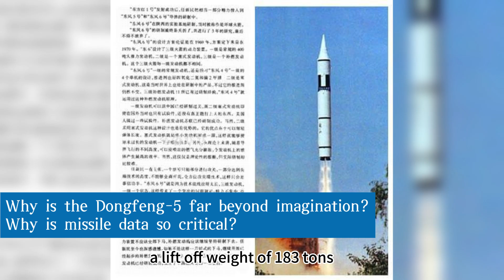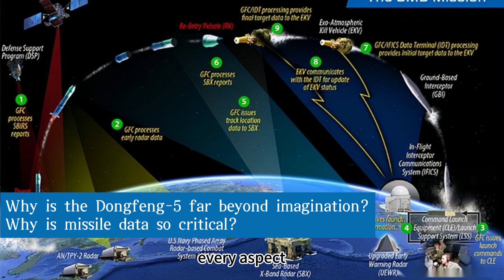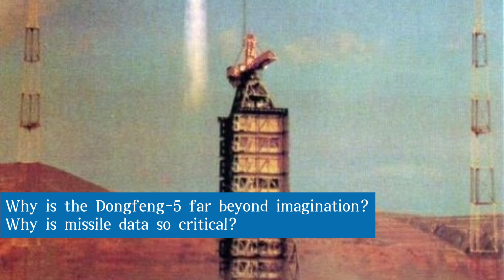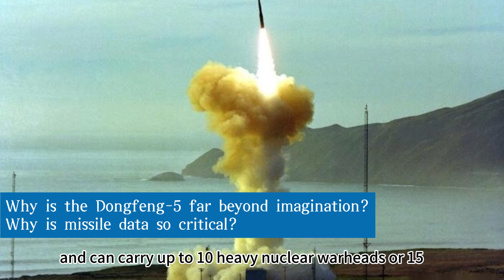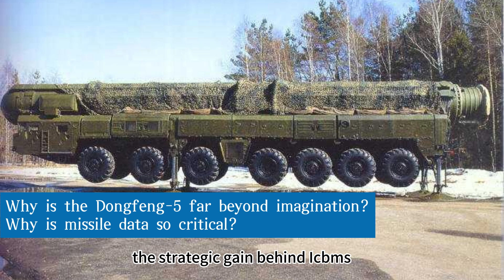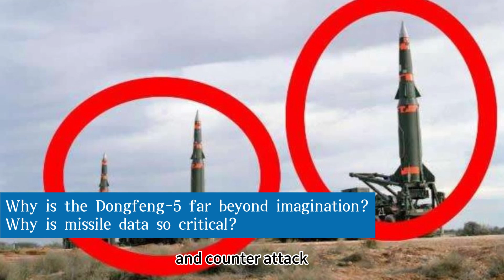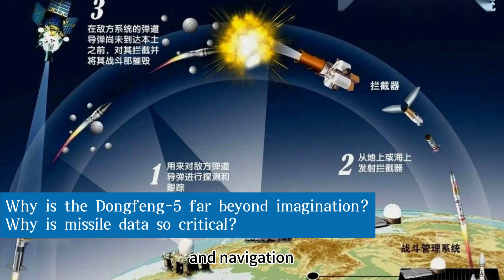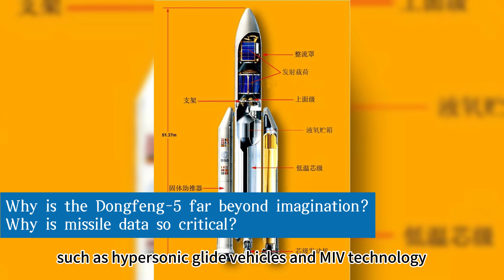Secret!Why is the Dongfeng 5 far beyond imagination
Why is the Dongfeng-5 far beyond imagination?
Why is missile data so critical?
I'm an ordinary person fascinated by military technology, and like many military enthusiasts, I constantly monitor global military developments. Recently, CCTV (China Central Television) unusually disclosed parameters for the Dongfeng-5 (DF-5) intercontinental ballistic missile (ICBM), and this news immediately "exploded" in military circles. You see, the specific data for such a "national treasure" has always been highly classified. What deep meaning is hidden behind this public disclosure? Today, let's have a good chat about it.
The DF-5 ICBM is indeed a "trump card" in China's military might. It's 32.6 meters long, with a diameter of 3.35 meters, a liftoff weight of 183 tons, uses a two-stage liquid-fueled rocket engine, has a maximum range of 12,000 kilometers, an accuracy of 500 meters, and can carry a nuclear warhead with a yield of 3 to 4 megatons of TNT equivalent. Every one of these numbers reveals the immense deterrent power of this missile. Some might ask, "It's just some data, what's so great about it?" Don't rush. Below, I'll provide a detailed analysis of the astonishing secrets hidden behind these figures and their impact on the global military landscape.

The Birth of the DF-5: A National Guardian in a Special Era
The 1960s was a period of rapidly changing global dynamics. The two superpowers, the United States and the Soviet Union, engaged in a furious military race, especially in the field of ICBMs, constantly introducing new designs in an attempt to gain absolute superiority in strategic deterrence. The international environment at the time was extremely unfavorable for China, with immense threats to its surrounding security. Against this backdrop, developing China's own ICBM became an urgent task.
The development of the DF-5 thus began, with countless scientists working anonymously, dedicating themselves to this great and arduous undertaking. Under difficult conditions, they overcame one technical challenge after another. From engine development to the overall design of the missile, every aspect was a testament to the dedication of the researchers. Finally, in 1971, the DF-5 conducted its first flight test. Although this test was not flawless, it marked a solid step forward for China towards possessing an ICBM. Subsequently, after years of improvements and refinements, the DF-5 gradually became a mature and reliable intercontinental strategic missile.
The birth of the DF-5 held extraordinary significance. It gave China greater confidence in the face of external threats and broke the US-Soviet monopoly in the ICBM field. From a military strategic perspective, it was a crucial component of China's strategic nuclear forces, providing a solid guarantee for safeguarding national sovereignty and territorial integrity. In that turbulent era, the DF-5 was like a sword hanging overhead, forcing any force attempting to infringe upon China to think twice.